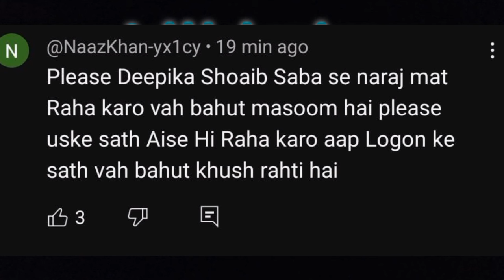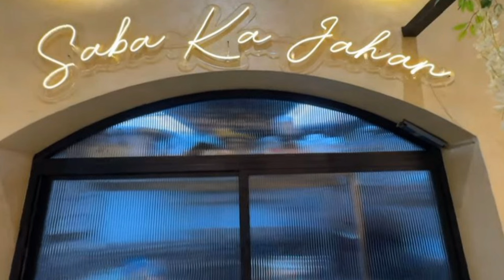Bhai Bhabhi nhi hain khush Saba sunny k restaurant se?😱dipikakiduniya